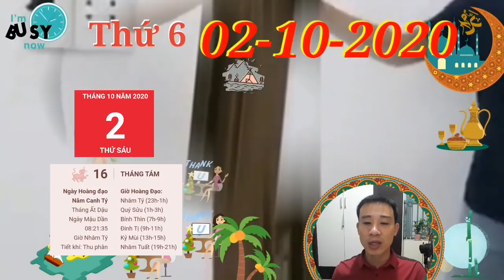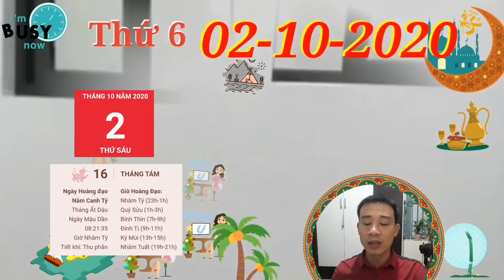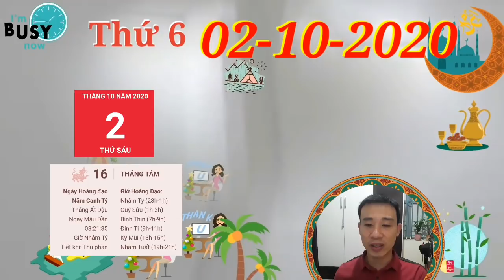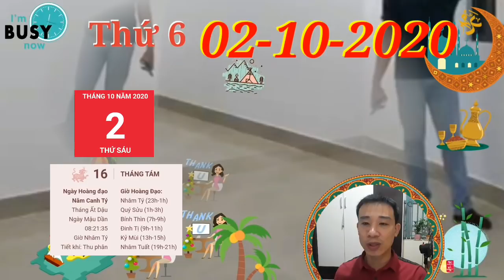☯TU VI HANG NGAY☯THỨ 6 Ngày 2/10/2020 Con giáp CÓ SỐ PHÁT TÀI LỚN- GIÀU TO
1. Tử vi tuổi Tý, THỨ 6 ngày 2/10/2020 cực chuẩn
Tý sẽ gặp nhiều may mắn khi bắt tay vào bất cứ công việc gì. Bạn là người thông minh và nhạy bén, vì thế bạn nhận được sự tin tưởng của tất cả mọi người, hãy tự tin thể hiện điểm mạnh của bản thân.
2. Tử vi tuổi Sửu, THỨ 6 ngày 2/10/2020 cực chuẩn
Trong tương lại, bản mệnh có thể được cất nhắc lên vị trí thích hợp với năng lực hơn hoặc được nhận một khoản tiền thưởng kha khá.
3. Tử vi tuổi Dần, THỨ 6 ngày 2/10/2020 cực chuẩn
Bản mệnh có thể gặp phải những tình huống chia bè kết phái, tranh quyền đoạt lợi trong ngày hôm nay. Tốt nhất bạn nên giữ vững vị trí là người ngoài cuộc.
4. Tử vi tuổi Mão, THỨ 6 ngày 2/10/2020 mới nhất
Bản mệnh còn có thể gặp được quý nhân vào ngày hôm nay. Quý nhân có thể chính là người rất thân thuộc với bạn. Hướng phát triển mà quý nhân chỉ ra sẽ rất hữu ích cho bạn trong tương lai.
5. Tử vi tuổi Thìn, THỨ 6 ngày 2/10/2020 cực chuẩn
Bạn có thể cãi cọ, tranh chấp với nửa kia của mình. Nguyên nhân có thể là do những bất đồng chưa thể dung hòa giữa đôi bên.
6. Tử vi tuổi Tị, THỨ 6 ngày 2/10/2020 cực chuẩn
Có thể bản tính nóng nảy và không biết kiêng nể ai sẽ khiến bạn gây thù chuốc oán với mọi người. Hãy giữ đầu óc tỉnh táo và cư xử hài hòa với tất cả mọi người xung quanh hơn.
7. Tử vi tuổi Ngọ, THỨ 6 ngày 2/10/2020 cực chuẩn
Hãy suy nghĩ kĩ càng mọi mặt trước khi bắt tay vào bất cứ công việc gì, và đặc biệt không nên dễ dàng từ bỏ ngay khi vừa gặp khó khăn.
8. Tử vi tuổi Mùi, THỨ 6 ngày 2/10/2020 mới nhất
Nếu đã lập gia đình, con giáp này cũng cần phải giữ khoảng cách với những người khác giới khác, nếu không muốn để chuyện này gây ảnh hưởng đến hạnh phúc gia đình. Hãy luôn nghĩ về gia đình khi làm bất cứ việc gì.
9. Tử vi tuổi Thân, THỨ 6 ngày 2/10/2020 cực chuẩn
 Hãy sớm thay đổi, đừng để đến khi tình cảm đôi bên nguội lạnh rồi mới hối hận.
10. Tử vi tuổi Dậu, THỨ 6 ngày 2/10/2020 cực chuẩn
Chỉ cần tự tin và có kiến thức vững vàng thì bản mệnh có thể vượt qua bất cứ câu hỏi hóc búa nào. Tuy nhiên, bạn cũng không nên chủ quan để mắc những sai lầm đáng tiếc.
11. Tử vi tuổi Tuất, THỨ 6 ngày 2/10/2020 cực chuẩn
Bạn quá coi trọng thể diện nên không muốn cúi mình trước bất cứ ai cả, cho dù người ta có đến với bạn bằng thái độ thiện chí.
12. Tử vi tuổi Hợi, THỨ 6 ngày 2/10/2020 cực chuẩn
Ai cũng muốn kết giao với bản mệnh, bởi bạn là người có tính tình hiền hòa và biết quan tâm. Có thể bạn sẽ gặp được quý nhân trong ngày hôm nay.

CÁC BẠN THAM KHẢO thêm video sau nhé:
☯TU VI HANG NGAY☯ Ngày 1/10/2020 Con Giáp TRÚNG SỐ ĐỔI ĐỜI- VÀNG CHẬT KÉT